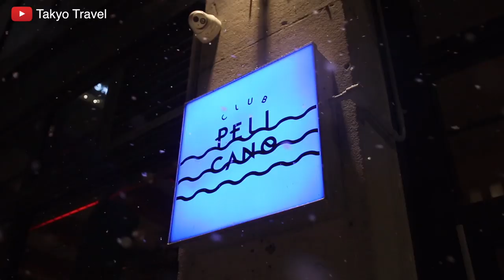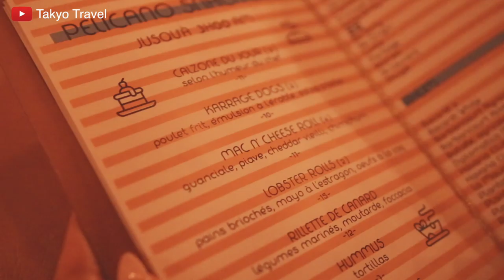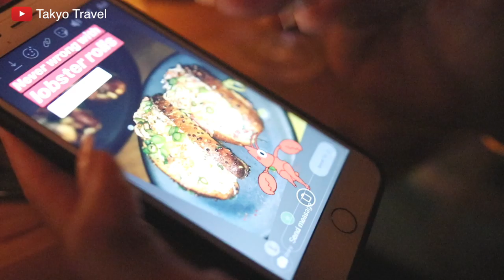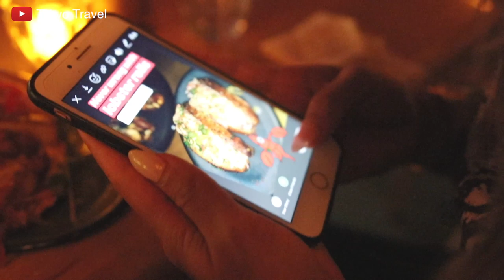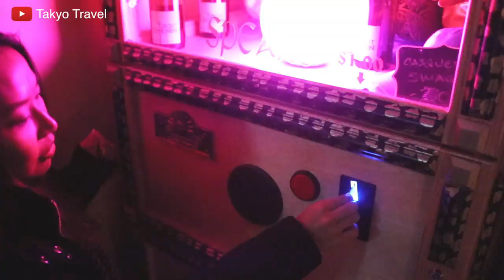We found the MOST ORIGINAL BAR : Club Pelicano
Hi guys, we found a very original bar and hope you like the pick of our big trip, let us know if you have any recommendations!

Equipement used:
A lot of you were curious about what we travel with gear wise. Here is the list and the link to the products. It's no extra cost for you but it helps us pay our bills so thank you in advance if you do use our links!

Gopro stick
Go pro Mounth piece
Gopro 5
Gopro 5 dual battery charger

Zhiyun Stabilizer

Organizer Bag
Camera & drone bag

After market Canon battery
Rod Mic
Canon t7i with kit lens
Sigma lens kit
Joby Gorilla pod

DJI Mavic pro
DJI Battery charger

Seagate 2T Hard drive